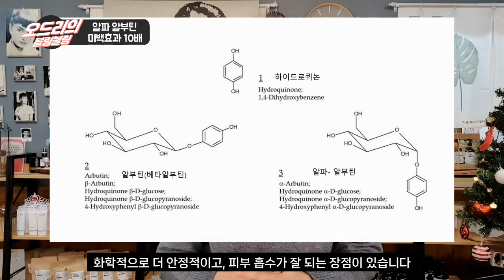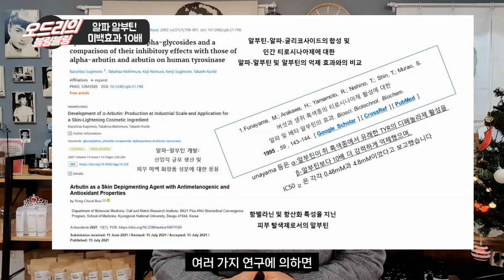(ENG) !모르면 손해‼️미백효과 10배🫢 알파 알부틴의 모든 것!💡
알부틴!! 미백성분으로 알려져 있는데요.
사실 이것 보다 10배나 미백효과가 있는
알파 알부틴! 알고 계셨나요?

이번 영상에서는 알파 알부틴과 베타 알부틴(기존 알부틴)의
구조적 차이, 미백 효과, 그리고
활용 방법에 대해 자세히 알려드립니다.

화장품 원료를 고민 중이신 분들, 또는
미백 화장품의 성분이 궁금하셨던 분들이라면

🎬 영상순서
00:00 오프닝
00:17 세대별 피부고민
02:25 알부틴 설명
03:22 미백원료 하이드로키논 설명
04:02 미백 기능성 화장품 표시 성분
05:08 알파 알부틴 특징
06:02 알파 알부틴의 효과(실험적 증거)
06:49 미백 화장품 선택시 참고사항
07:28 알파 알부틴 vs 베타 알부틴 원료 비교
08:08 기존 화장품에 혼합하는 방법
08:19 다른 미백성분과 혼합, 사용비율
12:34 알파 알부틴 및 기타 미백원료 구매방법
12:53 마무리

제형관련과 피부에 맞는 원료 상담은 업무시간에 부탁드려요~~
업무시간 : 9~18 / 점심시간 12:30~13:30

건강하고 예쁜 피부를 연구하는 오드리와 소통하고 싶다면
인스타 팔로우해요~~